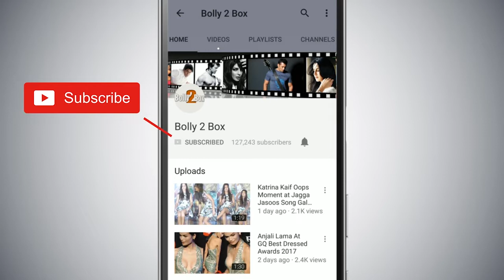Alia Bhatt की प्रतिक्रिया Ranbir Kapoor के साथ शादी के मामले को लेकर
AliaBhatt की प्रतिक्रिया RanbirKapoor के साथ शादी को लेकर